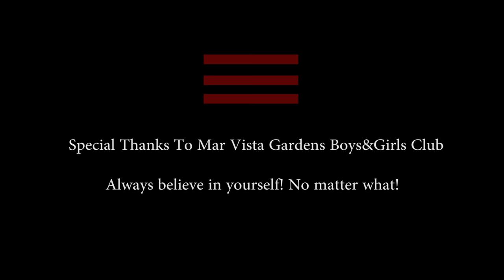CLNY - PENNYROYAL (directed by: Robin Hemmingway)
"not everybody can body a classic beat" CL brings the swagger, the charm and the whit on this one!! "then again, not everybody should be heard over a classic beat" -the female MC continues before showing and proving why SHE is the gatekeeper of classic beats and flows for the ages verses her fellow female MCs! This MFDoom beat is perfect for all that CL brings to the table lyrically, and the visuals just don't get more electric than they do here courtesy of R.Hemmingway (a female shooter out of Detroit, MI.). CLNY's PENNYROYAL is the first from the female duo who are blazing a trail in 2017. Trust, fans are praying it isn't the last!
Special Shout Out to the youngins from Mar Vista Garden Boys&Girls Club -LA, CA and ATL's own SuniMFSolomon for being a part of the dopeness!